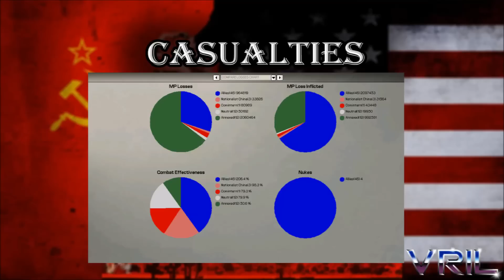Arsenal of Democracy - Operation Unthinkable Doomsday 1945 Timelapse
It's Tuesday Doomsday!  Here's a timelapse of the Doomsday 1945 campaign in Arsenal of Democracy.